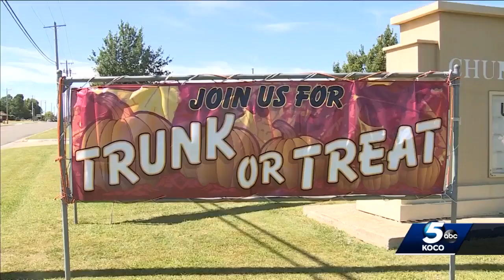Trick or treating amid pandemic